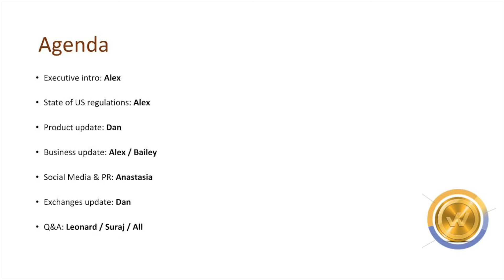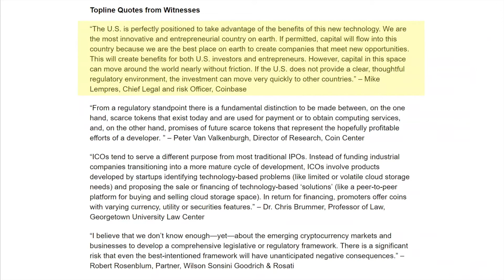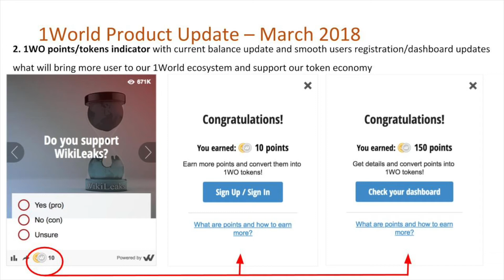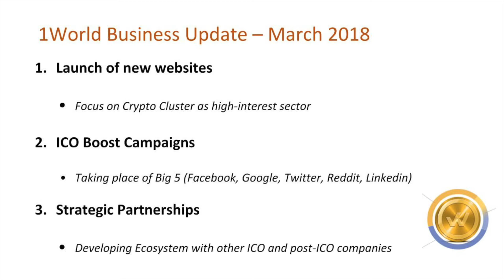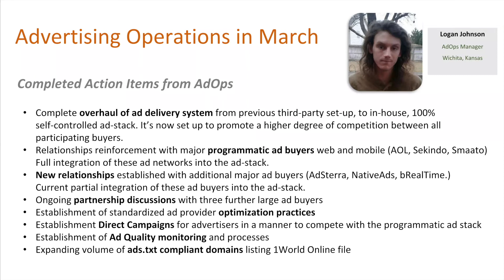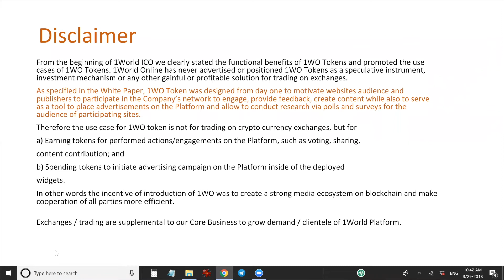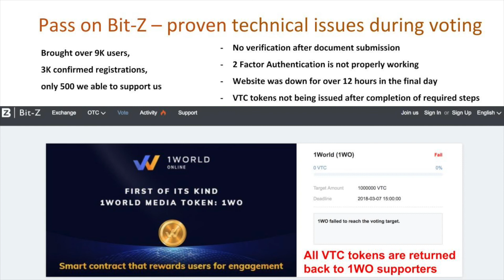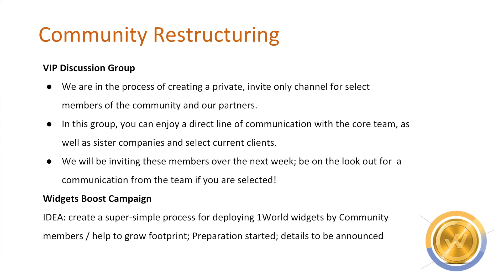1World Online Progress Update March Webinar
Monthly progress update from 1World Online, a Blockchain-powered Engagement & Monetization Platform for Publishers & Brands. Our webinar was hosted on March 28-29, 2018 and many of 1WO Token holders who haven’t had a chance to attend now can get up to speed with our exciting team, product & business news.

Agenda:
1. Executive Update from CEO
2. State of Cryptocurrency Regulations in the US from CEO
3. Product Update from Head of PM
4. Business Update from VP of BizDev
5. Social Media & PR from Director of Marketing & PR
6. Crypto Exchanges Update from Head of PM
5. Q&A